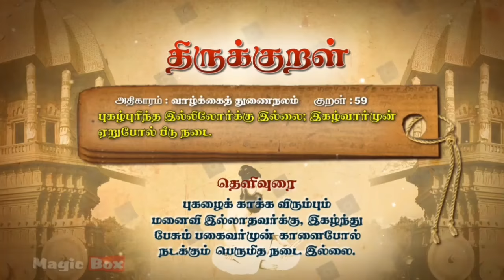திருக்குறள் 59,திருவள்ளூவரின் திருக்குறள் வாழ்க்கத் துணைநலம் therukural 59 vallkai thunainalam......